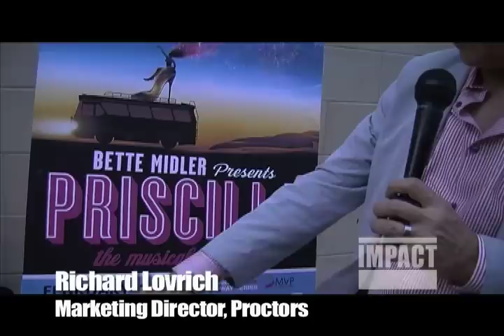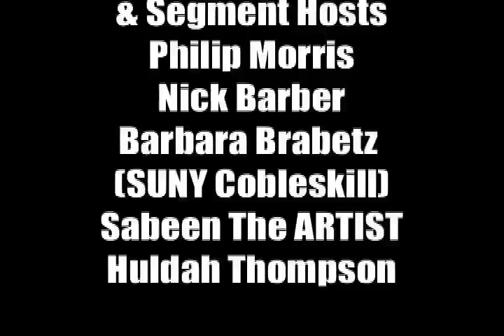Impact Show 311 Huldah Thompson and Schenectady Gay Pride Fest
IMPACT IS
It is a hour long, weekly interview-based show produced by Huldah Thompson at Open Stage Media (OSM)/Proctors Theater, In the City of Schenectady, New York.

OUR MISSION
Is to discuss in-depth local, regional and national matters relevant to our community and beyond.  And to shed light on the positive things happening in the Capital Region.

Television

OSM SCHENECTADY:   Monday   9:00 PM

ALBANY:    Monday   1:00PM

SARATOGA:    Monday   1:00PM

TROY:    Monday  1:00PM

RENNSELAER:     Monday   1:00PM